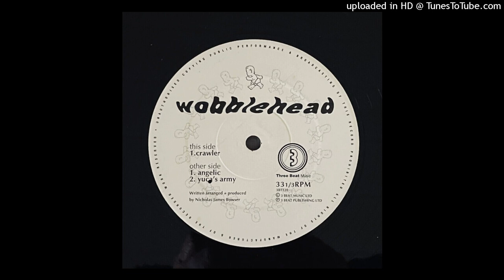Wobblehead - Yuca s Army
Wobblehead - Crawler

Label: 3 Beat Music – 3BTT20
Country:  UK
Released: 1993
Genre: Electronic
Style: Progressive House

Music uploaded at 192kbps.

The only purpose of this channel is to give you/artists the recognition they deserve.

 Please don´t remove it on your own, it could cause my channel to be closed.